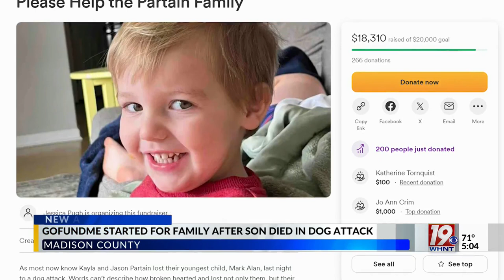GoFundMe Started For Family After Son Died In Dog Attack | March 4, 2024 | News 19 at 5:00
News 19 at 5:00